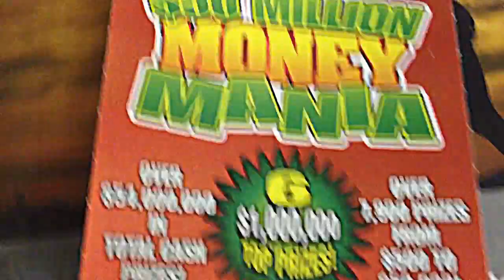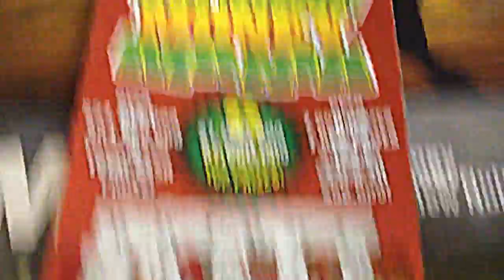The More We Sing Together Song if won a scratch-off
If I see the word "MONEY" somewhere in this ticket I will scratch off just the prizes instantly instead of the matching numbers. There is a special surprise word toward the end of the video. Watch & see!